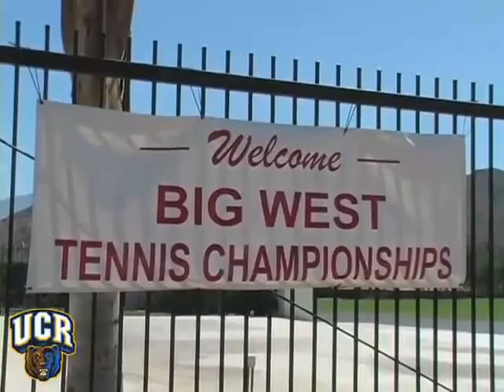20110429 UC Riverside Men's Tennis vs. UCSB In Big West Championship.mp4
UC Riverside men's tennis concludes season with 4-0 loss to UC Santa Barbara in Big West Championship First Round